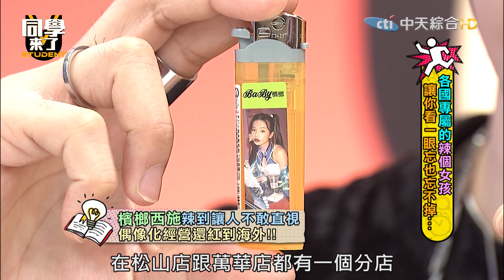【精華】檳榔西施辣到無法直視！ 球僮美到球迷看她不看球？｜同學來了2023.04.03 馬力歐、朱宇謀、倪暄、夫米、佩德羅、開朗、賈斯汀、凱廷、小玉、妲夏